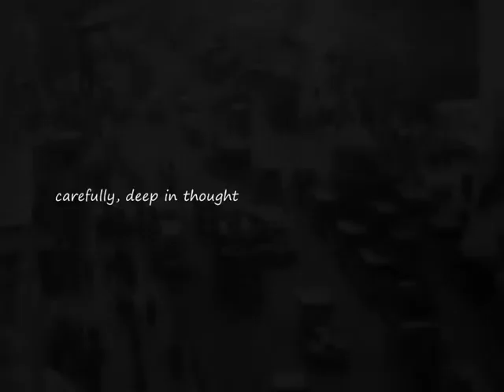Great Expectations by September 29th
This is another of my attempts to make some sort of video to a September 29th song - yes it's a bit clumsy, hopefully I'll get the hang of it! :)